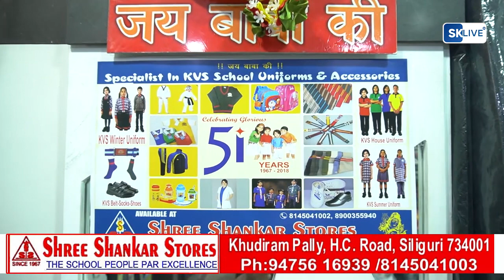भविष्य निधि की जानकारी नहीं मिलने से चाय बागान श्रमिक लाभ से हो रहे हैं वंचित-ऋतब्रत बनर्जी ने कहा।